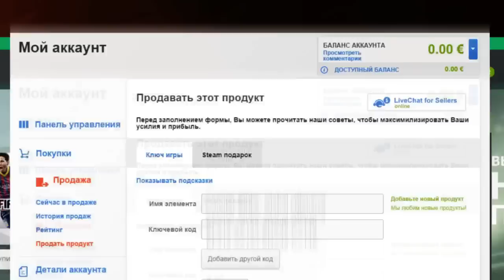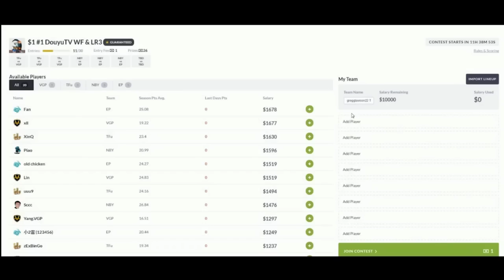Satuduatiga vs iDeal, StarSeries 13 SEA, Game 2, Part 1